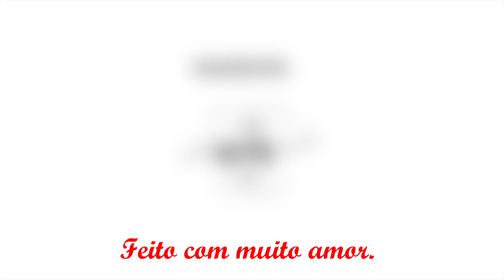Natal encantado do Davi